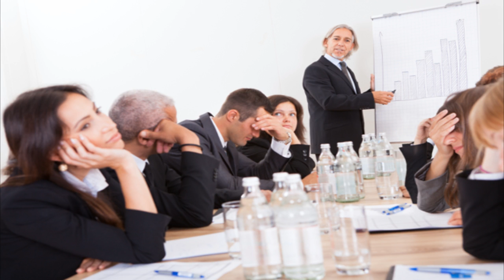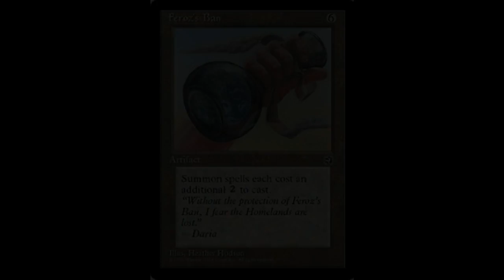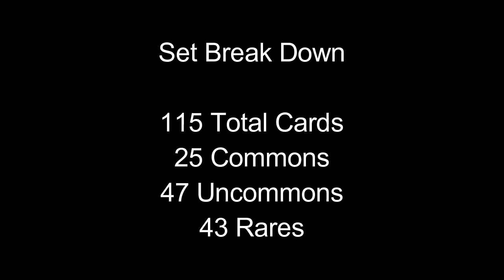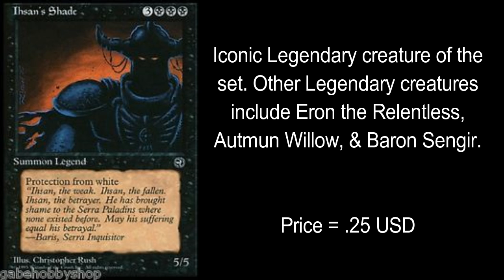Homelands - Card Anthology (Magic: The Gathering)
This is the 11th episode in our MTG Card Anthology Series. This episode goes over the Homelands set.

The Card Bazaar@thecardbazaarCC